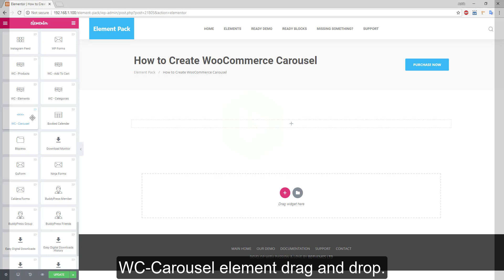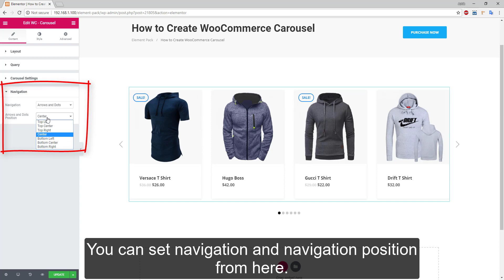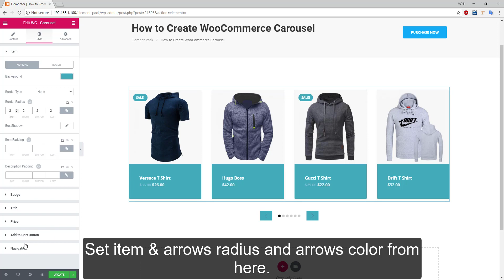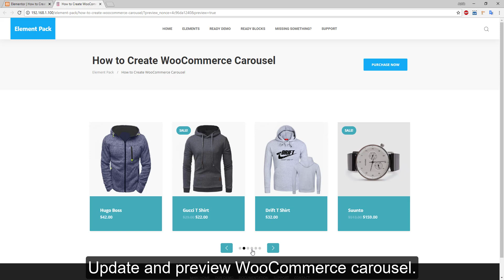How to Use WooCommerce Carousel Widget in Elementor by Element Pack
In this video, we'll be looking at how to use the WooCommerce Carousel Widget in Elementor using the Element Pack plugin. If you're not familiar with Elementor, it's a popular drag-and-drop website builder that allows you to easily create beautiful websites without any coding knowledge.

The WooCommerce Carousel Widget is a great tool for displaying your products in a visually appealing way. With this widget, you can create a carousel of your products that your visitors can scroll through. This can help increase engagement and ultimately lead to more sales.

In this tutorial, we'll go step-by-step through the process of adding the WooCommerce Carousel Widget to your website using Element Pack. We'll cover everything from installing and activating the Element Pack plugin, to configuring the widget settings and customizing the design.

By the end of this video, you'll have a fully-functional WooCommerce Carousel Widget on your website that you can use to showcase your products and improve your sales. So, if you're ready to take your online store to the next level, let's get started!

how to use woocommerce carousel widget
woocommerce product carousel
woocommerce slider
element pack pro
bdthemes

Chapter:
0:00 Intro
0:12 Layout to Content Part
0:44 Query to Content Part
0:52 Carousel Settings to Content Part
0:59 Navigation to Content Part
1:09 Style Part
3:17 Outro

[Note: You need to install Elementor Core Plugin to run this addon, but not mandatory pro version.]